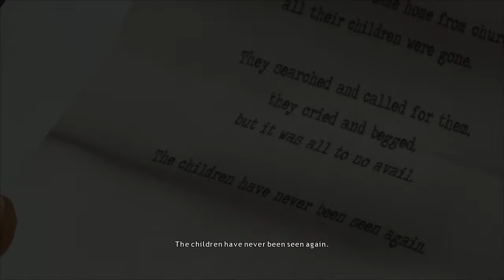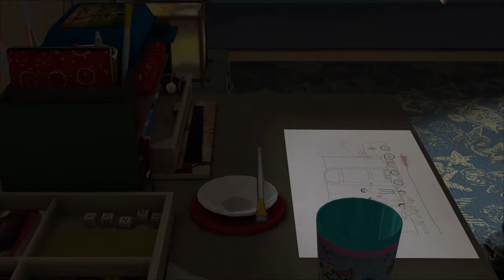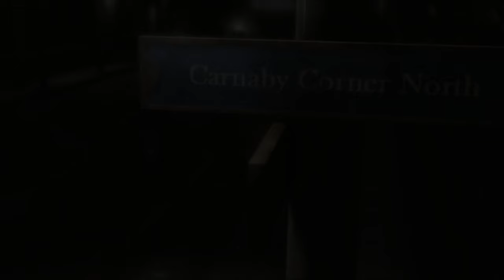HEAVY RAIN | Part 3. Father and Son.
HEAVY RAIN PC Playthrough
Part 3. Father and Son
No Commentary
PC Gameplay

About the Game:
Heavy Rain is a 2010 interactive drama action-adventure video game developed by Quantic Dream and published by Sony Computer Entertainment. The game features four protagonists involved with the mystery of the Origami Killer, a serial murderer who uses extended periods of rainfall to drown his victims. The player interacts with the game by performing actions highlighted on screen related to motions on the controller, and in some cases, performing a series of quick time events. The player's decisions and actions during the game affect the narrative. The game was released for PlayStation 3 in February 2010, PlayStation 4 in 2016, and Microsoft Windows in 2019. Heavy Rain was a critical and commercial success, winning three BAFTA awards and selling over five million copies. The game received praise for its emotional impact, visuals, writing, controls, voice acting, and music; critics conversely faulted the controls, voice acting, and plot inconsistencies.

The day after celebrating his son Jason's tenth birthday, Ethan Mars (Pascal Langdale) and his family go shopping. Jason and Ethan are hit by a car; Jason dies, and Ethan falls into a six-month coma. After he wakes from the coma, Ethan, blaming himself for Jason's death, divorces his wife Grace and moves into a small suburban house while experiencing mental trauma and blackouts. Two years later, while at the park with his other son Shaun, Ethan blacks out. When he wakes up, he discovers that Shaun has been kidnapped by the "Origami Killer", a serial killer whose modus operandi consists of abducting young boys during the fall season, drowning them in rainwater, and leaving an orchid on their chests and an origami figure nearby. Norman Jayden (Leon Ockenden), an FBI profiler struggling with addiction to a drug called Triptocaine, investigates the death of another Origami victim and concludes that he died the same day as a violent rainstorm, which flooded the cell where he was kept. Based on weather patterns, he estimates that Shaun has only three days to live.